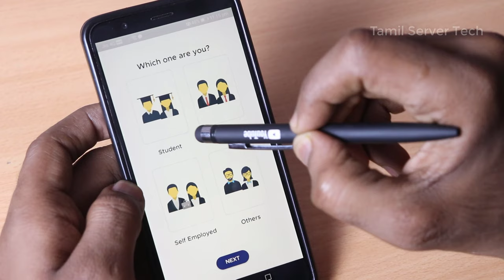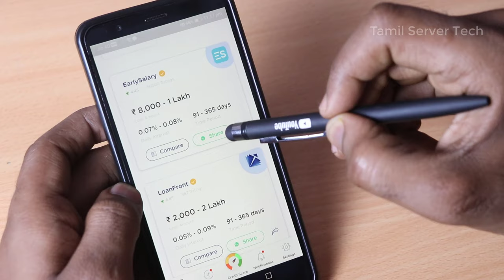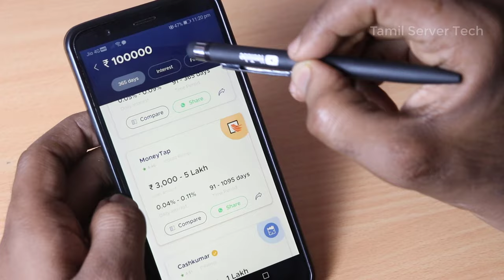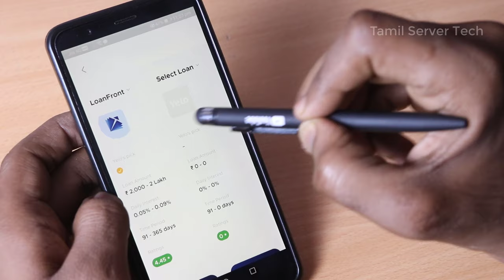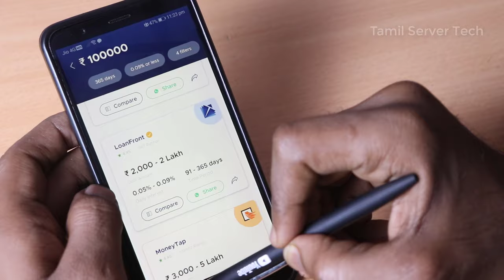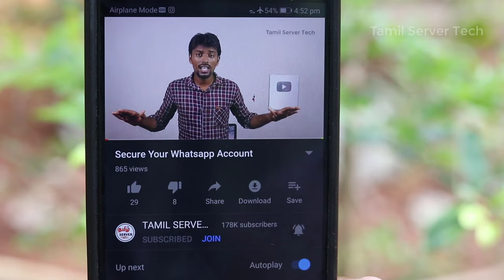5 லட்சம் வரைக்கும் உடனடி Loan தேவையா | Yelo Loan App | How to get 5 lakhs loan online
YeLo Instant Personal Loan App is your finance supporting partner that provides Online Instant Personal Loans Comparison, Free Credit cards, Free Credit Scores, Saving Accounts and Personal Loans.
We are having partners from all over India (PAN India level). We show the right loan providing a partner for you according to your location and mentioned the amount.

Documents Required to Apply:
• Must be an Indian Citizen.
• Should have salary proof.
• Working Phone number.
Age: 18+

YeLo's financial app is easy to install. Follow the below steps:
• Log in with Facebook or WhatsApp, Google Account or Phone Number.
• Verify your account and check the details you want.

What is Instant Personal Loan?
Instant loans are a small amount of cash loans available online without any collateral. At the end of the month, people are a shortage of money, for which they are unable to fulfill their necessary requirements. If you are looking a small amount of money on an urgent basis, then instant personal loans and instant cash loans are the best solutions.
Other usages are such, loans for a vacation, payday loans, advance salary loans, instant loans for online shopping.
Loan Comparison Benefits:
When you search online instant personal loans, there are several applications are present. These apps have specific criteria and are not available at the PAN India level. In YeLo, you can check the best loan provider for you with respect to your location, loan amount, Interest rates and Tenure.
In YeLo, loans are starting from Rs. 500.00 to Rs 5,00,000.00 with tenure from 120 days to 3 years with APR 9.99% to 36% depending upon the loan amount.

Our Partners
• Indiabulls Dhani
• SmartCoin
• KreditBee
• Money View
• MoneyTap
• CASHe
• LoanFront
• EarlySalary
• Pocket
• mPokket For Students
• Upwards

Apply for Credit Cards:

We are providing instant approval on credit cards.

Some of our best credit cards are
• SBI Credit Cards
• ICICI Credit Cards
• Standard Chartered Bank Credit Cards
• MoneyTap Credit Card

Check Your Credit Scores for Free
Credit Score or CIBIL Score is the parameters, which decides whether the user will get the loan or not. On the YeLo application, you can check your Credit Scores For Free. Inside the app, we have Credit Score section where you can get your Free Credit Score with updating the details.
1. Click the offer button.
2. Put your details in the Credit Score section.

You can also apply for
• Salary Advance Loan
• Cash Loans
• Online Personal Loans
• Cibil Scores
• Dhani Instant Personal Loans
• Bajaj Finserv Online Personal Loan up to 25 Lakh